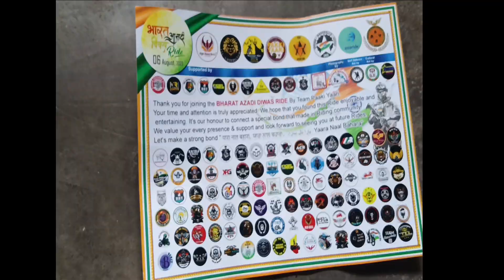Faridabad To Noida Ride 🏍️ with RoshniMisbah|| 50+ Bikers Group Full Enjoy||NCR RIDER BOY